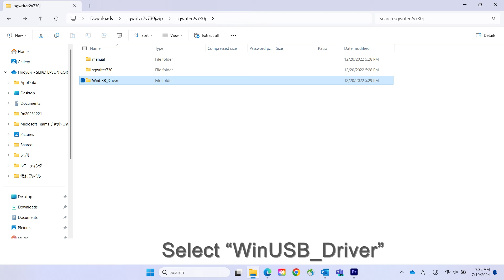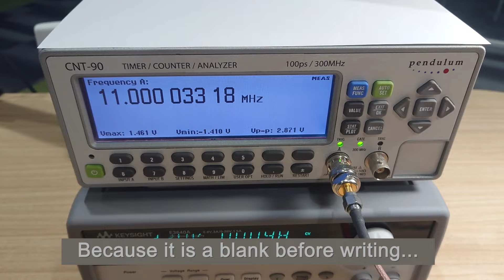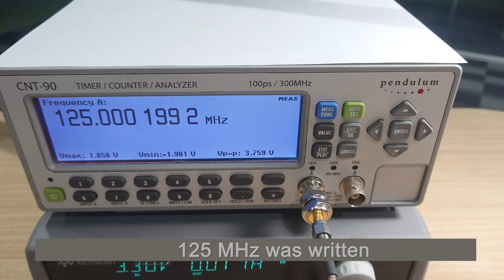How to program a Programmable Oscillator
Explains how to program a programmable oscillator.